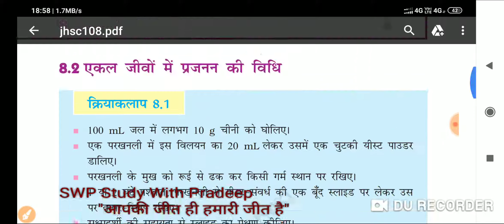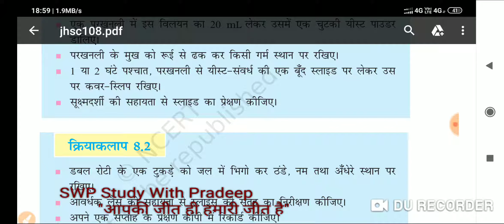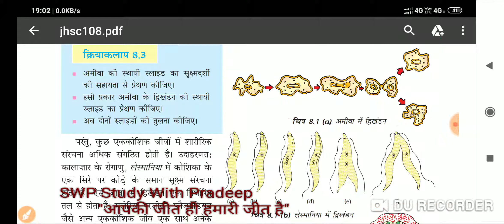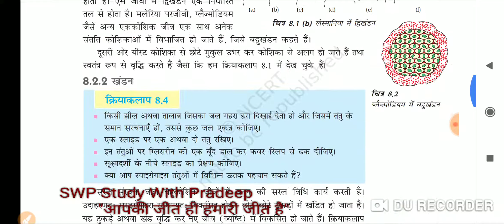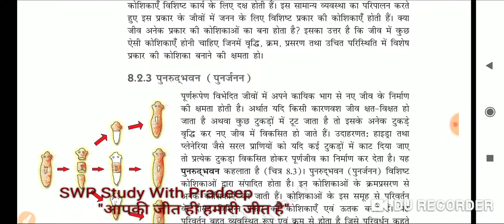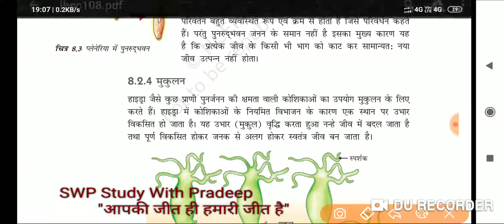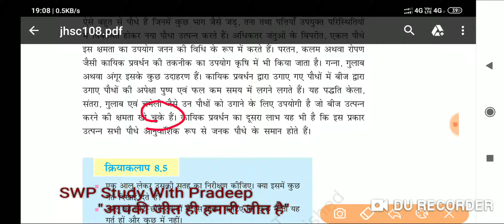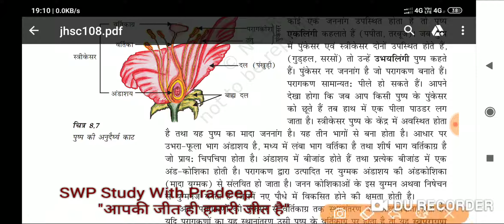Class 10 Biology|, अलैंगिक जनन/, UP Board |, NCERT Classes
Class 10 science classes
In this video we are discuss to new batch 2020-21.

 इस वीडियो में हम सब बायोलॉजी  के महत्वपूर्ण कारकों को डिस्कस करते हैं जो आपके एकेडमी क्लास के साथ-साथ आने वाले भविष्य में नीट एग्जाम में भी आपकी मदद करेंगे यह वीडियो मुक्ता तीन प्रकार से प्राप्त करते हैं 1 एनसीईआरटी क्लासेस 2 व्याख्यात्मक क्लास तथा तृतीय प्रैक्टिस पेपर के माध्यम से जो तीनों विधि आपको दिन प्रतिदिन प्रगत के माध्यम से आगे बढ़ाने के लिए कार्यरत है

cbse biology chapter 2
biology class 12 chapter 1
neet foundation course
neet target course
neet biology
neet classes
biology classes
biology class 12 in hindi
cbse bio classes
ncert classes
ncert bio class 12
ncert biology in hindi
ncert biology in English